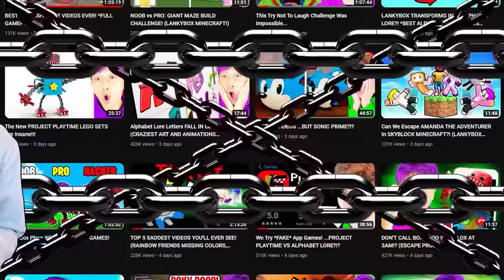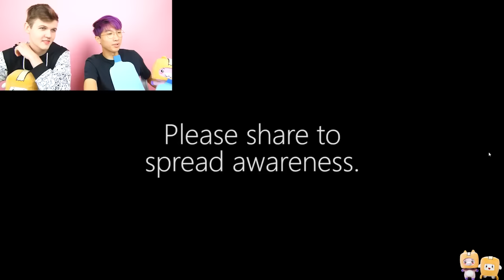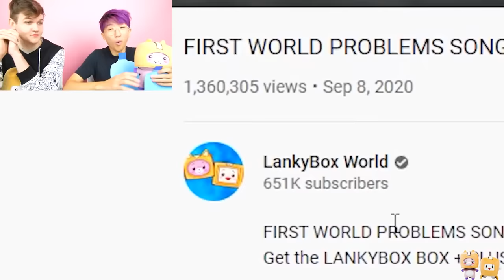LankyBox's Biggest Secret Was Finally Revealed... *DELETED VIDEO EXPOSED*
LankyBox World!